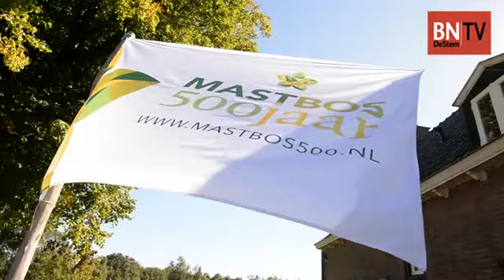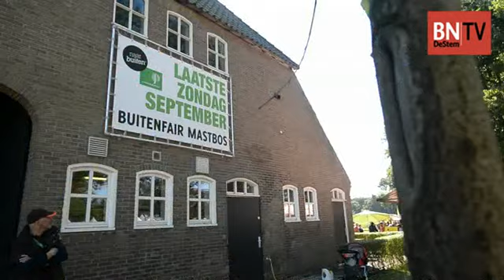Verjaardag Mastbos Breda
Wat maar enigszins te maken heeft met natuur en milieu, met buiten en groen, met dieren en planten was gistermiddag te vinden rondom de Grote Hoeve van Staatsbosbeheer in het Markdal.